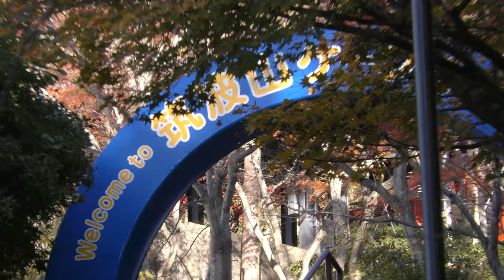2019-秋-つくば市-筑波山神社-紅葉_03(4K推奨)